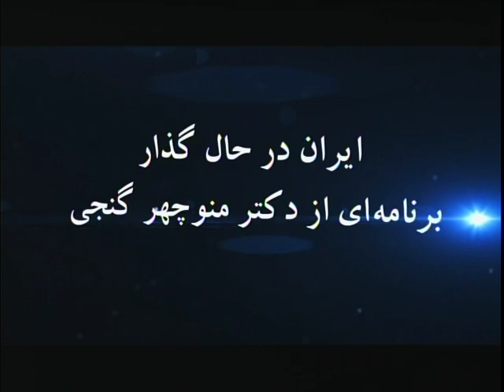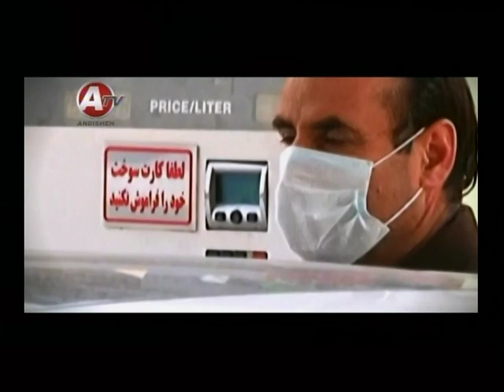Dr. Ganji , Dr. Namdar Baghaei-Yazdi & Roxanne Ganji (part 1)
Iran's Environmental problems under the Clerical Regime 2014